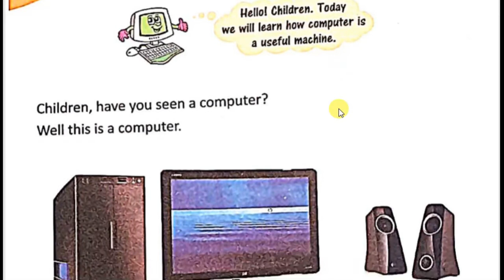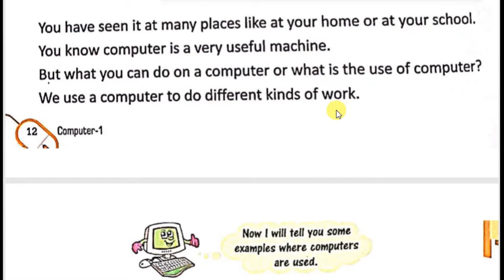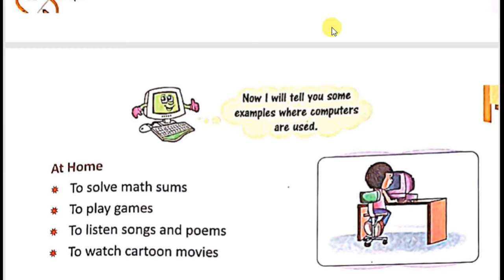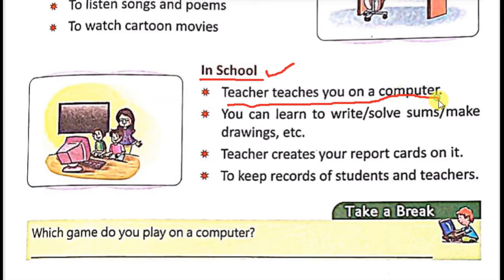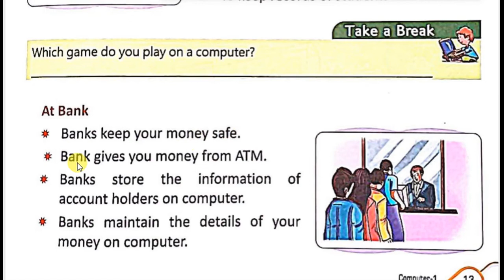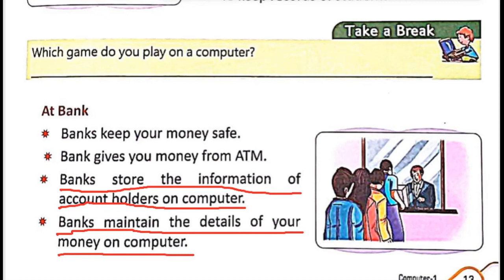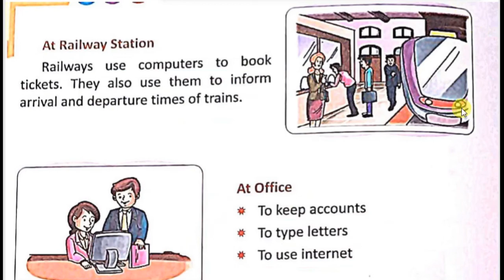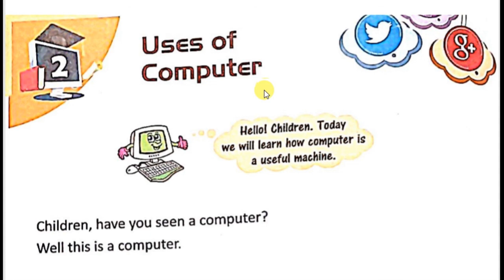Computer STD 1 ch 2 (Uses of Computers)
BY Suhani Miss